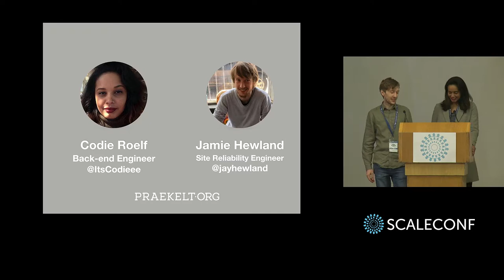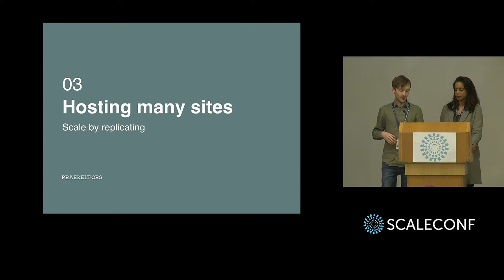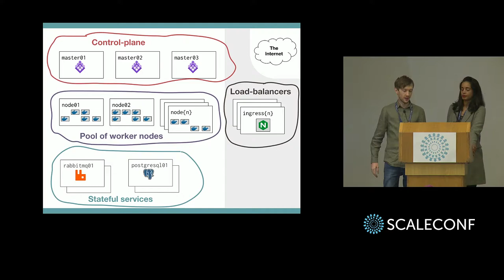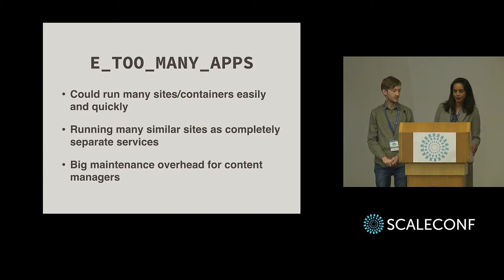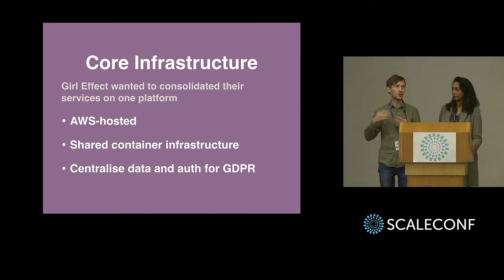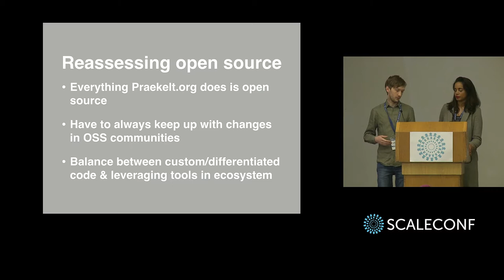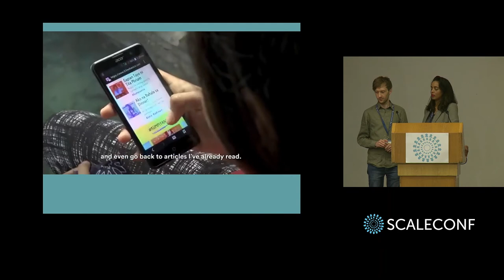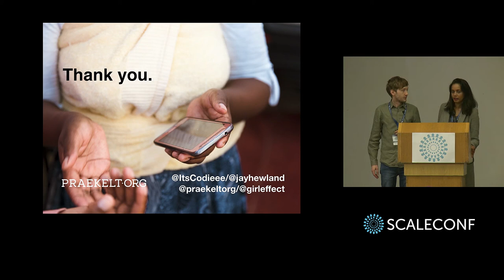Jamie Hewland & Codie Roelf - Reaching Millions of Girls with Girl Effect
How do you reach 25 million girls globally who don’t share a common language or background? To scale Girl Effect’s platform and achieve this, we tailored many copies of our site. In 3 years we reworked our CMS and pulled parts into microservices as our infrastructure evolved to support the platform.